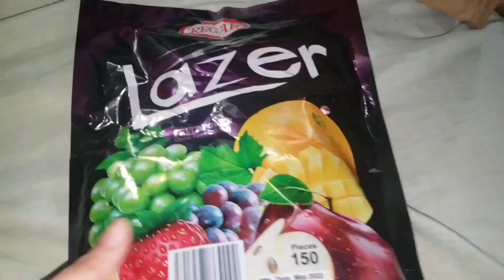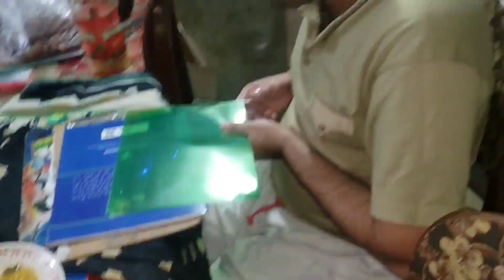Ramadan Vlog|Sehri To Iftar Vlog|Chicken Shorba|Chicken Tikka Roll Recipe|Family Recipes|Easy Snacks